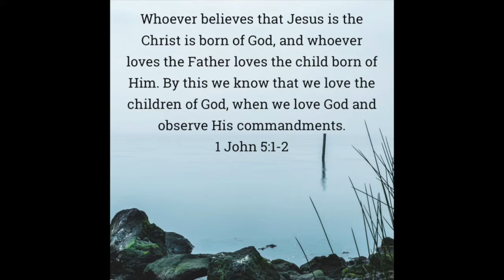Being Kingdom Minded - KJ day 54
Are you more concerned with God's Kingdom or your kingdom? How you treat those not endorsing you tells us a great deal.